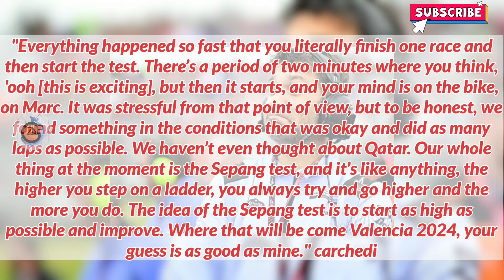Update | Gresini Ducati Crew Chief Keeps Expectations in Check for Marquez in 2024 MotoGP Season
"Welcome Back to ZN GP Today, As the 2024 Moto GP season gears up for the first official test, all eyes are on Marc Marquez as he embarks on his Gresini Ducati journey. Despite high expectations for the six-time champion, Frankie Carchedi, Marquez's crew chief, remains cautious about predicting outcomes, emphasizing the need to focus on continuous improvement and the upcoming test in Sepang."